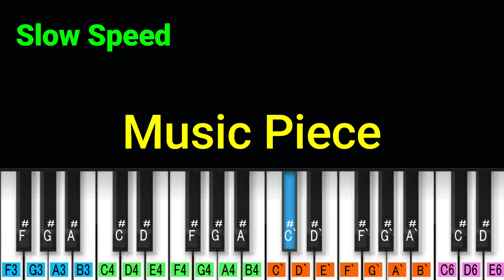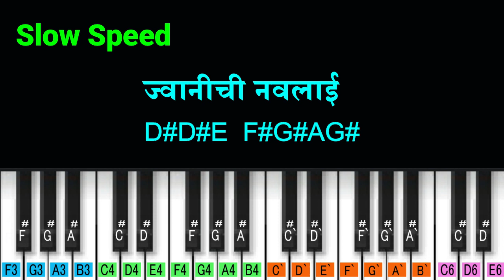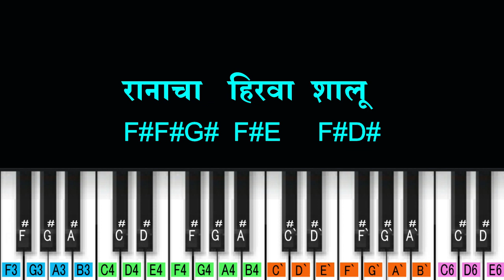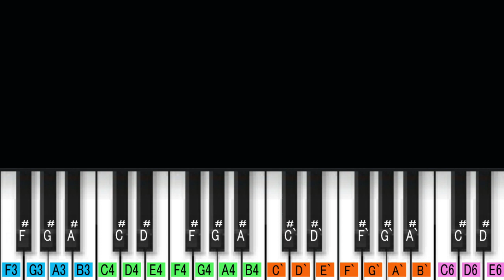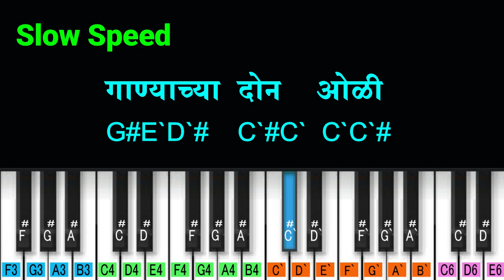Bhannat Ranwara Piano Tutorial & Notation | Marathi Piano Notes | Suresh Wadkar & Uttara Kelkar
Old Marathi Piano Notes
या चॅनेल वरील व्हिडीओ आपणाला आवडत असतील तर आपण या चॅनेलला आर्थिक मदत करू शकता.
धन्यवाद
G pay / BHIM App :- 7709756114
चला तर मग या गीताला Like करा Share करा.

धन्यवाद.
Song :- Bhannat Ranwara
Movie :- Kashasathi Premasathi (1987)
Lyrics :-  Sudhir Moghe
Singer :- Suresh Wadkar & Uttara Kelkar
Tempo :- 94 BPM
Tone :-   Sitar, Strings, Flute, synth & Accordion.